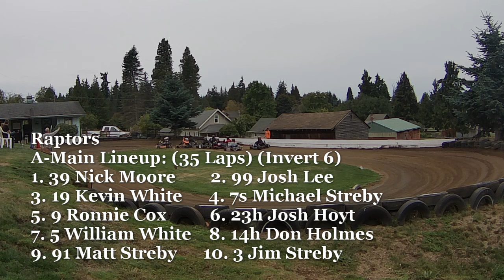Streby Speedway Kart Tour Race #10/Streby Speedway Race #7 (9/24/23) Raptors/Predators